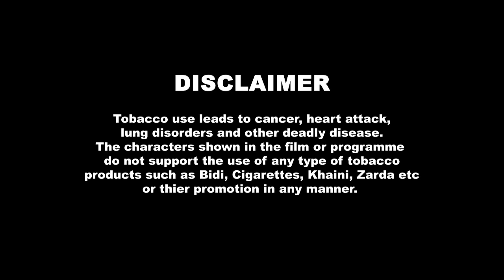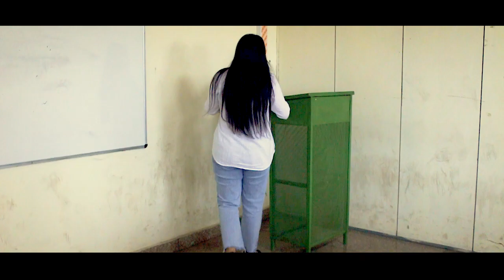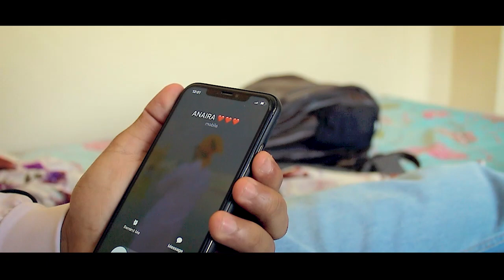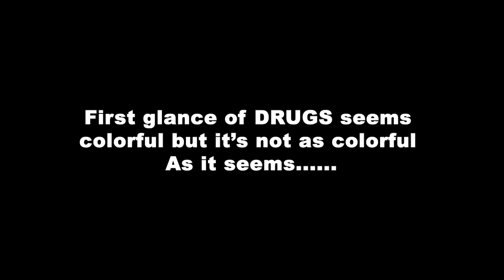A Story of Drug Menace | Short Movie | 2K +Views | GNA University | Students Work | Amit Keshav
Keshav Creation Production

Director - Kritik Gahlaut | Amit Keshav
Post Production & DOP - Amit Keshav
Lead Actor's - Mahima Thakur | Kunal Jaswal
Teacher's - Gurpawan Kaur | Kritik Gahlaut
Supporting Actor's - Harrison | Ravi Kant | Deepanjot Kaur | Himani | Akash Rawat | Akashdeep Walia | Sanjeev Mehta | Mahi | Rahul | Nikhil | Honey | Omesh Rai | Amit Banga |
Storyboard Artist - Sheetal
Behind The Scenes - Gurpawan | Sheetal

Thanks to GNA University
Faculty of Animation and Multimedia
2021 Batch